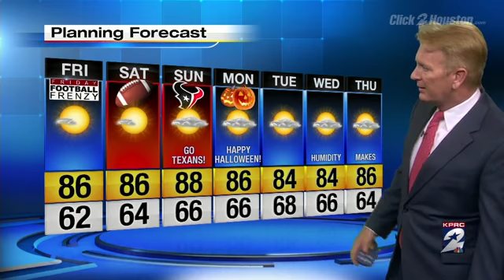Great Weekend for Football